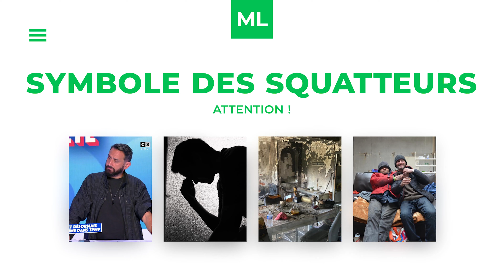squatteurs, cambrioleurs, comment repèrent ils vos maisons ?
Je forme aussi des gens qui comme moi sont passionnés par l'immobilier et par le métier de marchand de bien...

Formations devenir marchand de biens : payable par CB, Paypal et cryptomonaie

vidéo

Bien sûr, voici une proposition pour la description YouTube :

🚨 DÉCOUVRE LES SIGNES CACHÉS DES SQUATTEURS ET CAMBRIOLEURS ! 👀 | Protège-toi dès maintenant ! 🚨

🕵️‍♂️ Salut les amis de la sécurité ! Aujourd'hui, plongeons dans l'univers secret des signes utilisés par les squatteurs et les cambrioleurs pour repérer leurs prochaines cibles. 🕵️‍♀️

🤯 Es-tu sûr de connaître tous les indices qui pourraient te rendre vulnérable ? Cette vidéo expose les tactiques sournoises utilisées par ceux qui préfèrent l'ombre. Ne sois pas une victime potentielle, sois informé et protège-toi !

🔍 Au programme :

🚪 Les signes discrets sur ta porte qui pourraient te mettre en danger.
🏡 Comment repérer une surveillance inhabituelle autour de chez toi.
💼 Les marques secrètes que les squatteurs laissent derrière eux.
💪 Deviens un expert de la sécurité en comprenant ces signaux subtils. Partage cette vidéo avec tes proches pour les sensibiliser également ! Ensemble, construisons une communauté plus sûre.

🔒 Protège-toi et partage cette vidéo pour rendre le monde plus sûr pour tous ! 🌐✨

Je m'appelle Lionel j'ai  36 ans et j' évolue dans l’immobilier depuis près d’une quinzaine d’années : en véritable « touche-à-tout » j'ai été agent immobilier, chasseur d’appartement et commercial dans une société de construction de maison individuelle. Mais, depuis que je suis devenu marchand de bien j'ai enfin trouvé ma voie; car oui l'achat revente est de loin ce que je préfère dans l'immobilier.

Grace à l'achat revente dans l'immobilier j'ai pris conscience qu’investir massivement dans la pierre était le meilleur véhicule pour m'épanouir financièrement et professionnellement .